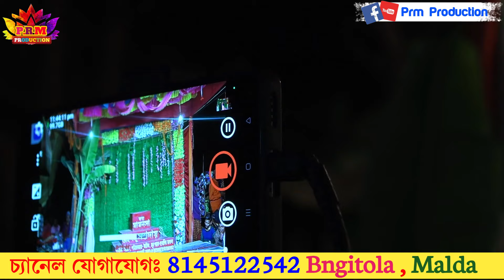যোগাতির বাঁক (ডোমের বাঁক) || achinta comedy || মনসা গান || Manasa Gan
video Capture: Prm Production

sadipurkamarpara_monosa gan
Manasa_puja_song ye